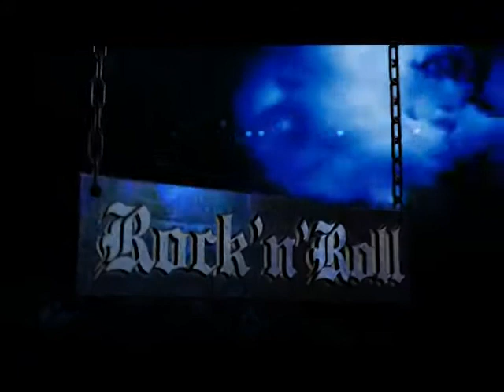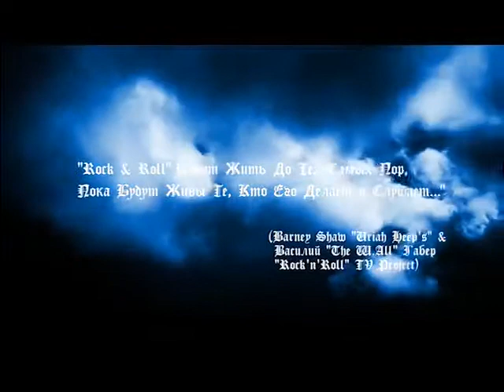Rage - interview and show _ Chornomorsk, Ukraine (24.02.2017)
Одесская телепрограмма  "Rock N Roll"
Chornomorsk, Ukraine
Club "Metropolis"